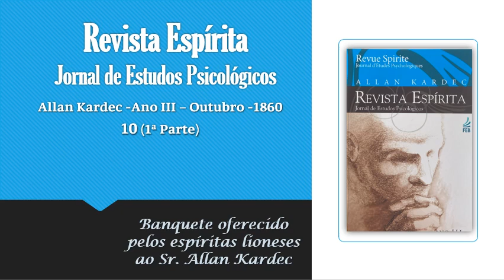10- (1ª parte) - REVISTA ESPÍRITA - Ano III - Outubro 1960 - Áudio livro